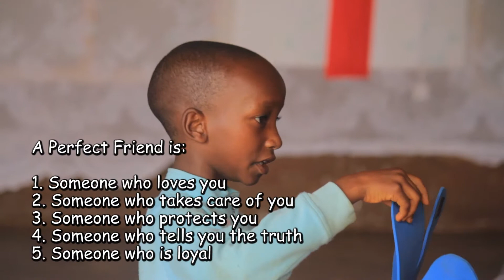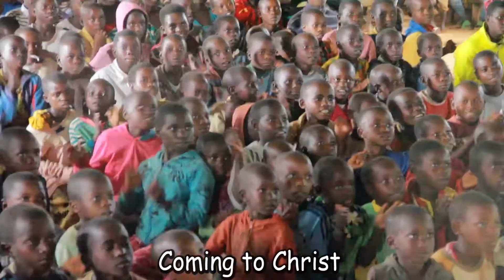2019 05 Burundi April Video UPDATED